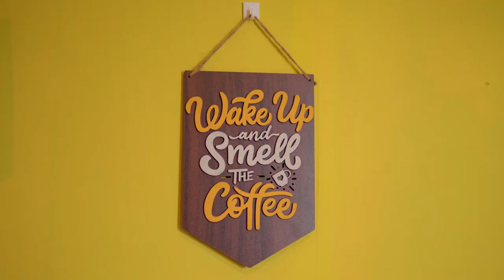Quay phim Đà Lạt | DILI HOUSE DA LAT 2022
Quay phim Đà Lạt | Giới thiệu DILI HOUSE DA LAT 2022DILI HOUSE DA LAT 2022
Quay phim Đà Lạt
🎬𝗧𝗔𝗠 𝗣𝗥𝗢𝗗𝗨𝗖𝗧𝗜𝗢𝗡🎬
𝚆𝚎𝚍𝚍𝚒𝚗𝚐 - Event - 𝚃𝚅𝙲
FILM & PHOTO